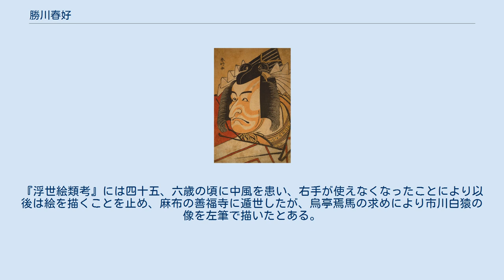勝川春好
五代目市川團十郎の『暫』。
春好画。
 勝川 春好（かつかわ しゅんこう、寛保3年〈1743年〉 - 文化9年10月28日〈1812年12月1日〉）とは、江戸時代中期の浮世絵師。
 勝川春章の門人。
本姓は清川、通称伝次郎。
勝川の画姓を称す。
『画師冠字類考』（観嵩月編、文政年間の成立）には、通称喜三郎、一度破門されて蘭秀と名乗ったが、春章と和睦して春好に改号したとする異説がある。
作画期は明和末年から文化の頃にかけてで、作品は細判の役者絵が最も多く、細判二枚続、三枚続に特色が見られる。
役者大首絵のほか相撲絵の作もある。
天明8年（1788年）から寛政2年（1790年）頃には、半身像による大首絵をさらにクローズアップさせたブロマイドのような「大顔絵」で五代目市川團十郎の『暫』などを描いた。
春好の「大顔絵」は後の東洲斎写楽に影響を与えたといわれる。
ほかに黄表紙や洒落本の挿絵も手がけている。
『浮世絵類考』には四十五、六歳の頃に中風を患い、右手が使えなくなったことにより以後は絵を描くことを止め、麻布の善福寺に遁世したが、烏亭焉馬の求めにより市川白猿の像を左筆で描いたとある。
享年70。
墓所は台東区西浅草の善照寺、法名は釈春好信士。
 ^ 神谷勝広「勝川春章伝記小考」　『浮世絵芸術』173号（国際浮世絵学会、2017年）掲載。
 ^ 『図説浮世絵入門』46頁。
 ^ 仲田勝之助・編校『浮世絵類考』岩波文庫、1982年、127p。